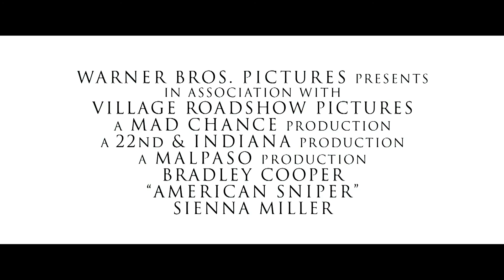《美國狙擊手》Dolby Atmos藍光影碟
《美國狙擊手》(American Sniper) Blu-ray‧DVD‧clickplay app
5月28日 鎗臨城下

【首度推出DIGITAL COPY珍藏電影卡隨鐵盒版 免費附送】只隨港版鐵盒附送，極具收藏價值，卡背附有兌換碼可於clickplay.hk獨家免費兌換 DIGITAL COPY ，下載至桌面/手提電腦 (包括蘋果電腦) (條款及細則請參照卡背之兌換指引) ***

奇連伊士活又一動人作品
與金像男星畢列谷巴擦出最強火花

榮獲奧斯卡金像獎®最佳音效剪輯及5項提名 (2015)
最佳影片、最佳男主角- 畢列谷巴、最佳改編劇本、最佳剪接、最佳音效剪輯及最佳混音